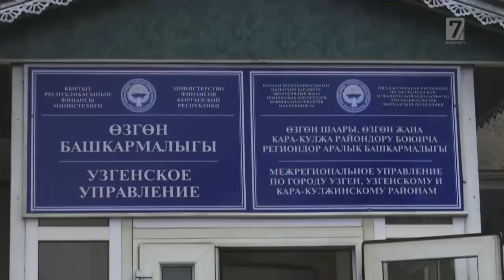Озгондогу пайдасыз отмок